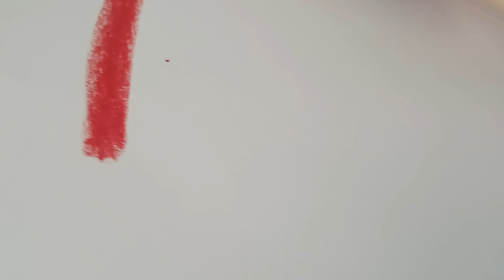Alliascolorias Lurar Aund Colorias Iné Adea Languaga Te